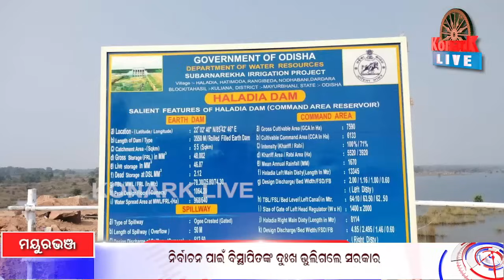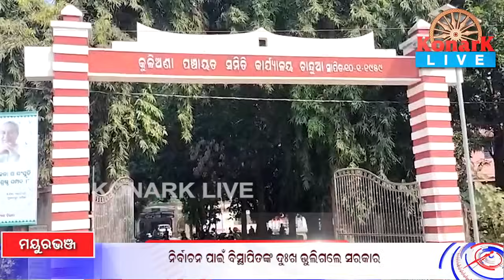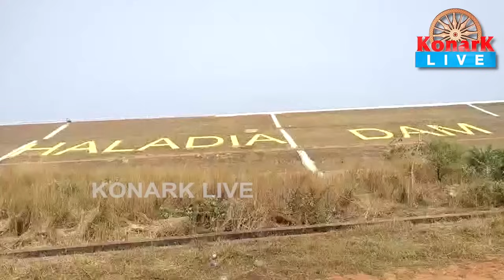ନିର୍ବାଚନ ପାଇଁ ବିସ୍ଥାପିତଙ୍କ ଦୁଃଖ ଭୁଲିଗଲେ ସରକାର, ମୟୁରଭଞ୍ଜ || KONARK LIVE